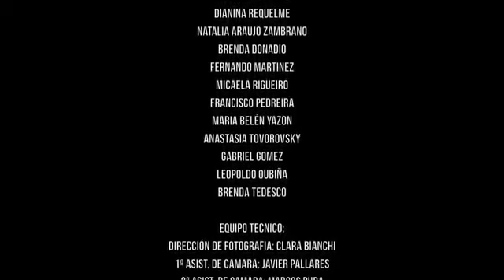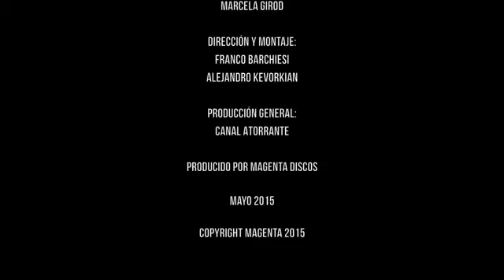Cumbia Pop Cheta Grupo Play videoclip Te invito a bailar